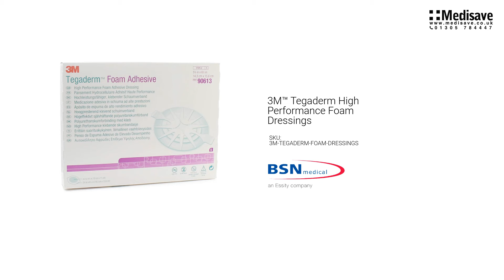3M™ Tegaderm High Performance Foam Dressings 3M TEGADERM FOAM DRESSINGS 1920x1080